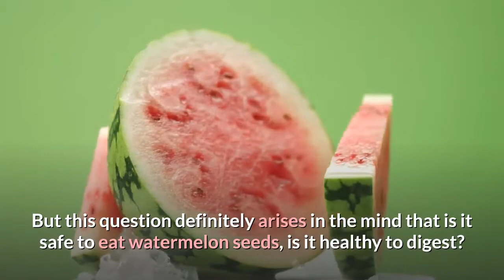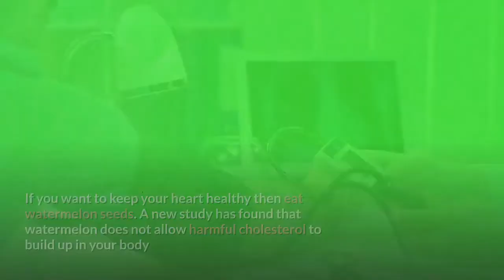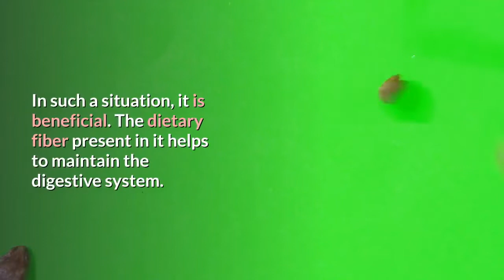How Safe Is It To Eat Water Melon Seeds: How Healthy Is Water Melon Seed?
Do you know that regular intake of watermelon seeds helps prevent the breakage of essential fatty acids found in them?

Eating watermelon is safe and healthier than eating the fruit itself.

Watermelon seed nutrients are diverse, and you shouldn't waste it.